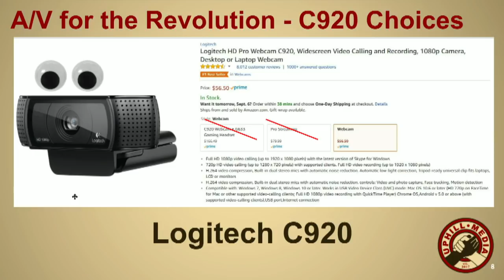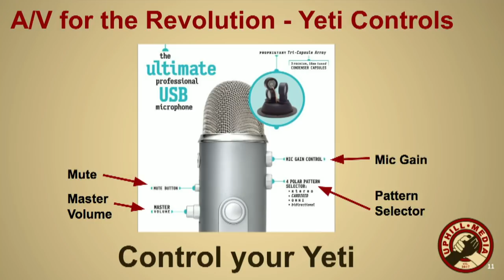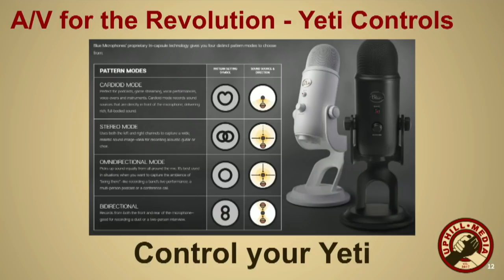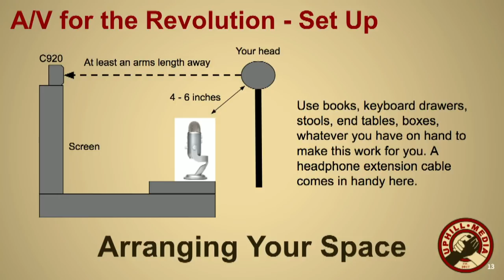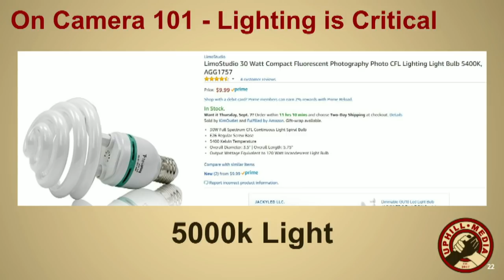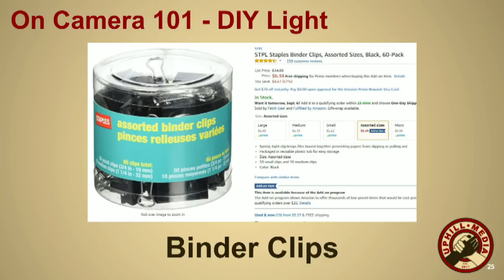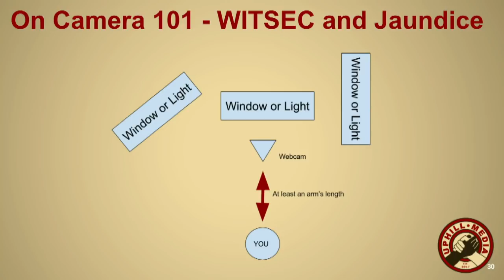Tech for Political Candidates - "On Air" Essentials - Progressive California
John Ellis discusses the gear you need and best practices for candidates doing interviews, "on air". The gear selected has been field tested by the revolution, and all together costs less than $250.

*Complete Gear list. You may not need all of these items*

Headphone Audio Extension
Earbuds - MEE M6 earbuds
Webcam - Logitech C920 (Old version is fine)
Microphone - Blue Yeti - USB version unless you're an audio nerd
50ft Ethernet Cable - CAT 5 or better
Headpone Splitter
Light - 5400k CFL

*Cheap Light Kit*

5000k 100w CFL
Clip on Light fixture
Parchment Paper / Diffuser
Binder Clips